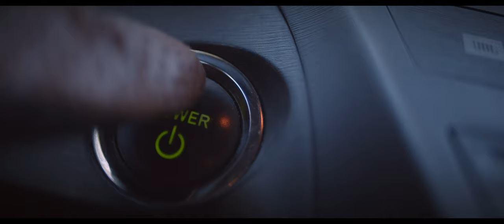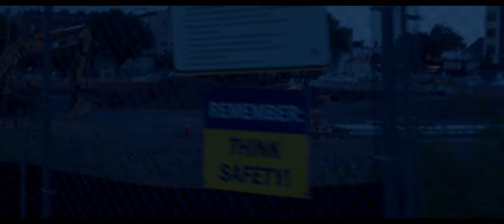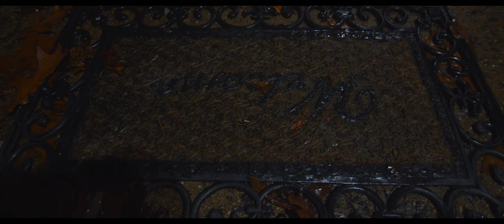BEYOND THE PALE - Bmpcc 4K Short Film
A short film I wrote, filmed, acted and edited during lockdown.

Shot on the Blackmagic Pocket 4K